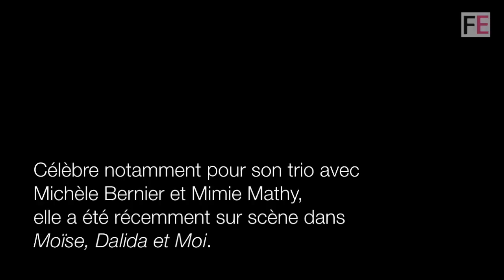Isabelle de Botton, Comédienne et Scénariste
Isabelle de Botton nous apporte son regard sur le football féminin. L'occasion de dresser des parallèles entre les difficultés rencontrées par les femmes sportives et comédiennes...